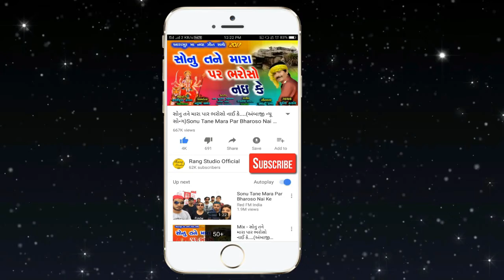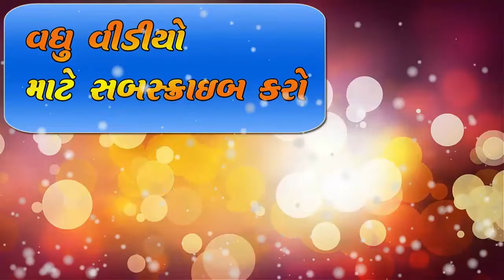ગોગા જી ની આરતી ( રમેશ ચૌધરી ) GogaJi Ni Aarti ( Ramesh Chaudhary ) New Jay Goga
: - Song -Gogaji Ni Aarti (2017) By Ramesh Chaudhari
: - Singer - Ramesh Chaudhari
: - Lyrics - Chetan Patel ( Ranela )
: - Producer - Taal Studio Mehsana
: - Video Director - Manoj patel
: - Music Lable - Taal Studio Mehsana

Ravi Patel